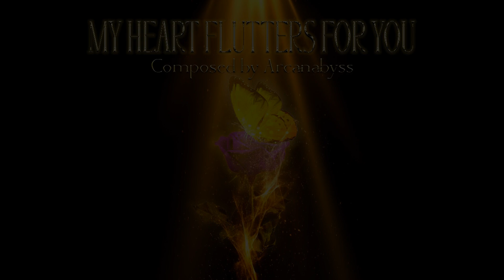My Heart Flutters For You | Epic Emotional Uplifting Orchestral Music | Composed by Arcanabyss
Ladies and gentle mortals! I present this epic emotive melodious orchestral masterpiece I've composed that's entitled My Heart Flutters For You. Which unveils the innermost incredible magic sensation. Tha one feels when unifying through kismet with someone into dreamy true love sempiternal.

Cinematic intro composed by Arcanabyss
Music arrangement composed by Arcanabyss
Album artwork created by Arcanabyss